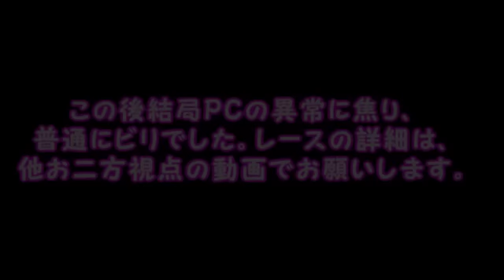【マリオカート8】俺が世界中のプレイヤーをぶっちぎる part22【実況】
ウホウホ!!ウホ～ホ～ホッ！！
訳：今回はうたおさん主催の「ゴリラカート８」に参加させていただきました！

なんでカービィの皮を被ったゴリラがいるんだよぉ･･･
今回最終レース録画失敗しました、ごめんなさい。